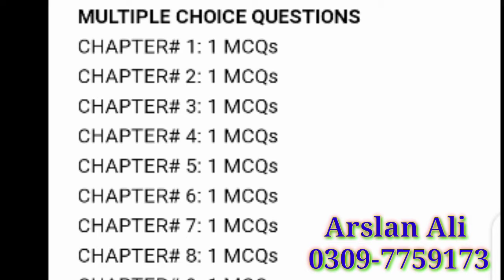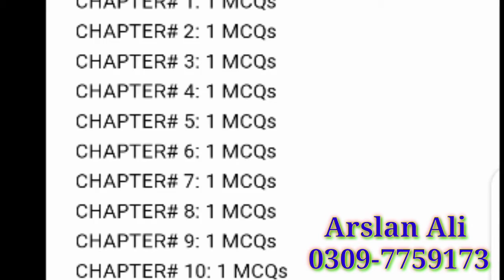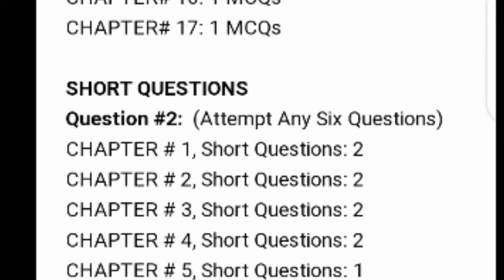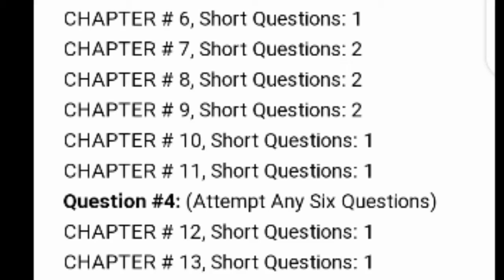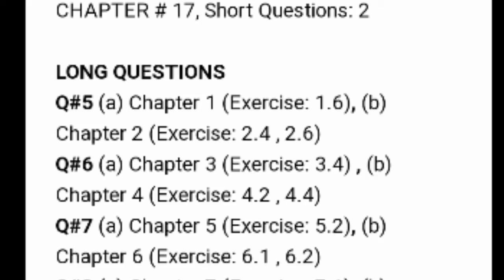New Pairing Scheme of Maths 2021 | Class 9th| Maths Technician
This video is most important for 9th Students..

Facebook ID : Malik Arslan Awan